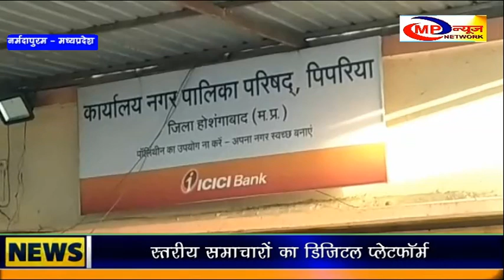3.50 करोड रुपए के करों की वसूली नहीं कर पाई पिपरिया नगर पालिका MP NEWS NETWORK PIPRIYA NEWS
बकाया राजस्व वसूली कम होने के कारण नगर पालिका की आर्थिक स्थिति गड़बड़ा गई है। जिस कारण नगर पालिका की देनदारियां भी बढ़ गई है। नगर पालिका को शहर के विभिन्न बकायेदारों से 5 करोड़ रुपए से अधिक की बकाया वसूली करना था, लेकिन नगर पालिका डेढ़ करोड़ रुपए की ही वसूली कर पाई है। जबकि नपा द्वारा पिछले कई दिनों से राजस्व वसूली शिविर शहर के विभिन्न स्थानों में लगाया गया। लोगों के घरों घर पहुंच कर भी बकाया मांगा गया। इसके बावजूद रही वित्तीय वर्ष 31 मार्च तक नगर पालिका के कर्मचारी बकाया करों की वसूली नहीं कर पाए। वसूली ना होने से वरिष्ठ अधिकारी नगरपालिका के कर्मचारियों की कार्यप्रणाली से नाराज है